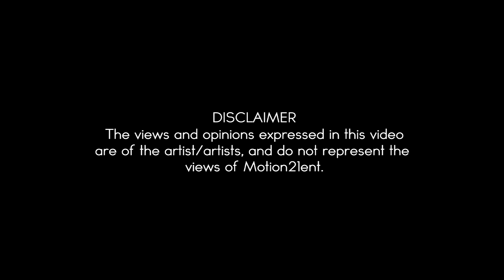Tenik - Freestyle PT. 2